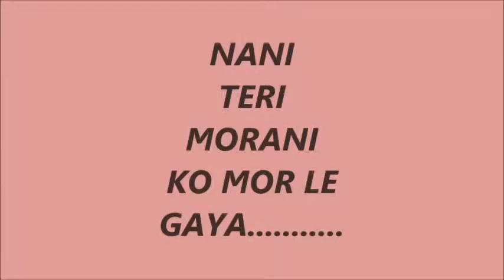Nani teri morni ko mor le gya..... By ps kids